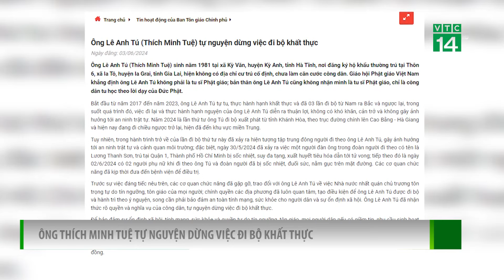Ông Thích Minh Tuệ tự nguyện dừng việc đi bộ khất thực | VTC14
VTC14 | Trưa 3/6, cổng thông tin của Ban Tôn giáo Chính phủ thông tin sau khi một số người đi bộ theo ông Tú gặp vấn để sức khỏe, cơ quan chức năng đã gặp gỡ, trao đối về việc nhà nước tôn trọng tự do tín ngưỡng, tôn giáo của mọi người, chính quyển địa phương tạo điều kiện để ông được đi bộ, hành trì theo ý nguyện, song cần bảo đảm an toàn tính mạng, sức khỏe cho người dân và sự ổn định xã hội. Ông Tú sau khi nhận thức rõ quyền và nghĩa vụ của công dân, tự nguyện dừng việc đi bộ khất thực.